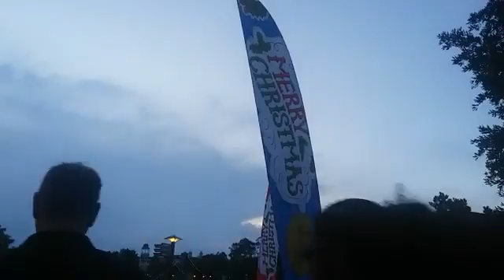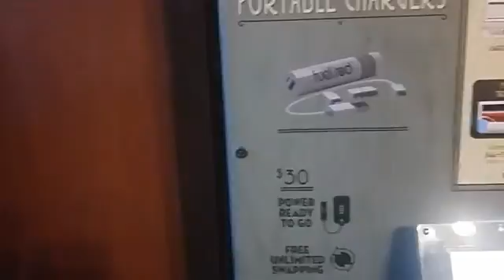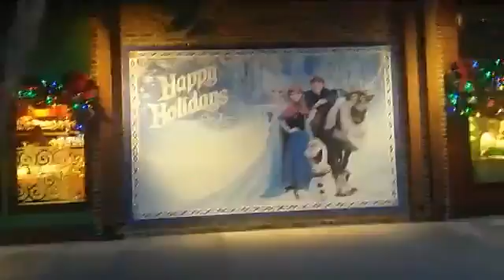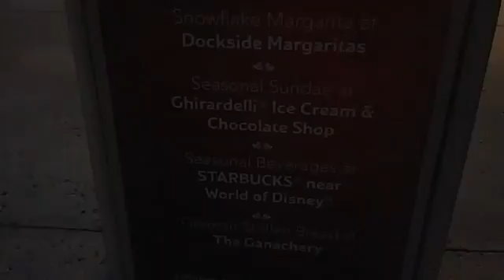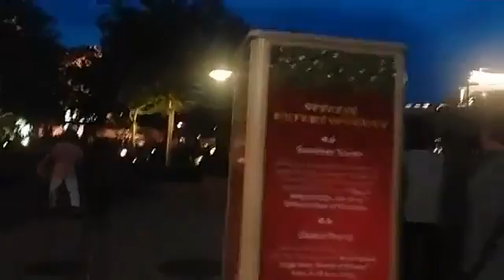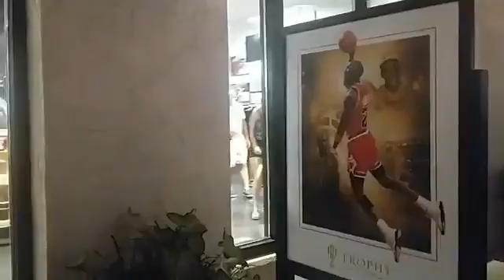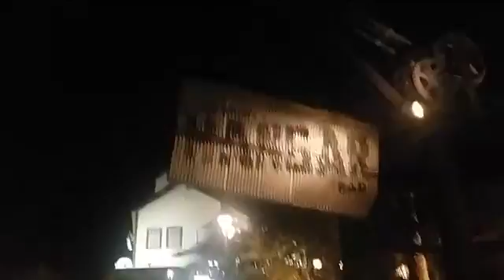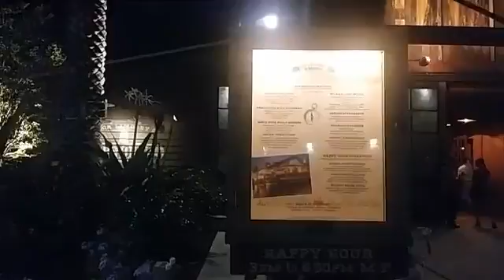Disney Springs Christmas in July. 7-15-17